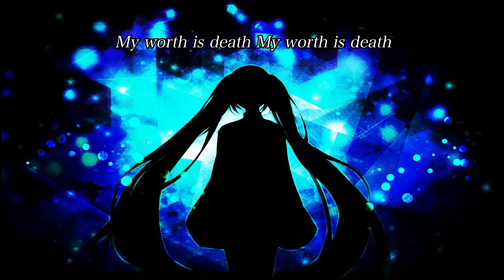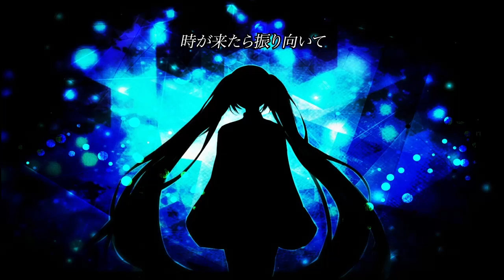【初音ミク】My worth is death 2015【オリジナル】